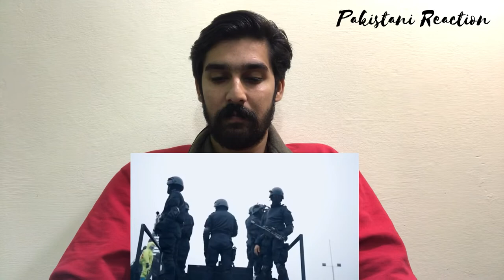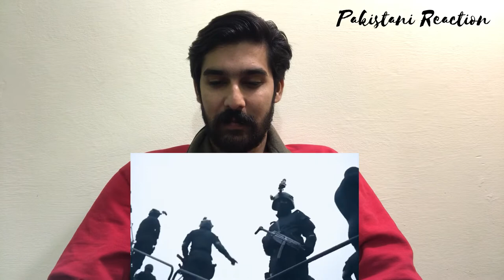Indian Army | NSG Commando | Indian Army mass / Happy new year video for india 🇮🇳🇵🇰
mujhe bahut Achcha lagta hai India ki video per reaction karna mujhe bahut ummid hai aap sab Mujhe sacche Dil Se sport Karenge main chahta hun aap sab mujhe bahut jyada pyar kr umeed hai ap sub mugse mhbt krty hain love you india 🇮🇳😍 Like: If you agree. ❤️

instagram account/ I'm on Instagram as talhariaz.talhariaz.52. Install the app to follow my photos and videos.